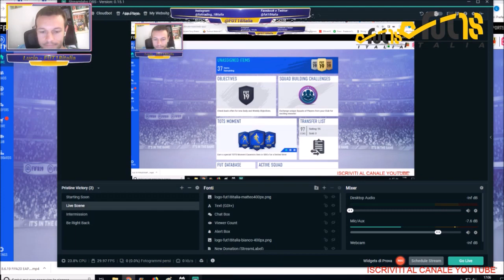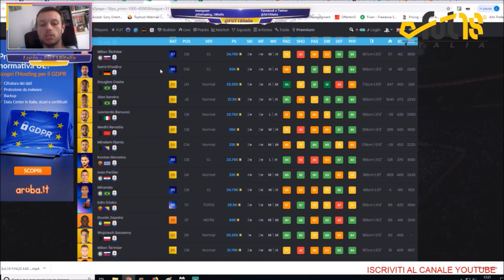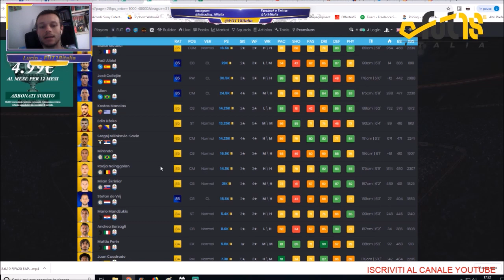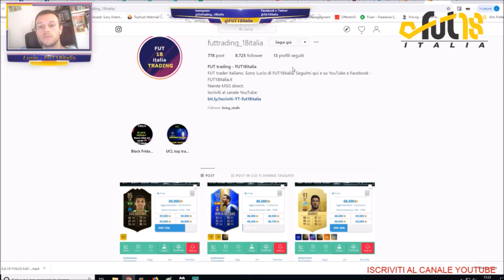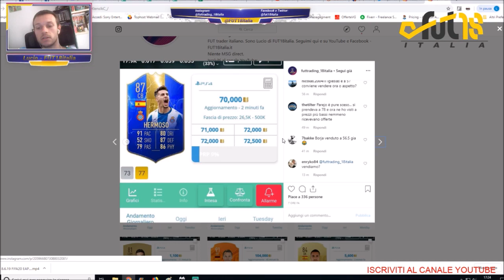IL MIO PICKS - INVESTIMENTI NIF TOTS Serie A - quando chi e perché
Investimenti in vista del TOTS della Serie A

Vuoi diventare un PRO Player FUT? Leggi qua